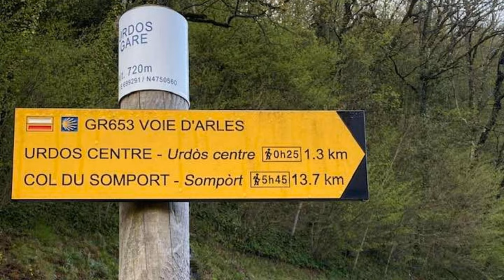A Brief History of the Chemin de Compostelle, Episode 390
In today's episode of the podcast, Elyse Rivin of Toulouse Guided Walks shares a brief history of the Chemin de Compostelle, how it evolved over the several hundred years and what it looks like today. Walking the Chemin de Compostelle is more popular than ever, even for pilgrims who are not religious at all. Many people walk a section of the Camino every year because it's good for the body and the soul as well.

  Table of Contents for this Episode     [00:00:00] Intro  [00:02:04] The Pilgrimage  [00:02:49] Pilgrimage routes in different religions  [00:03:41] What matters most in this pilgrimage?  [00:05:05] Kinds of pilgrimages  [00:05:47] Why Compostelle?  [00:07:04] James the Apostle  [00:07:49] Spain didn’t work  [00:08:15] Herod killed him  [00:09:01] Took him out of Jerusalem  [00:09:31] Washed out in Spain  [00:09:53] Renewed interest in this spot in northern Spain  [00:11:14] Discovery of Saint James’s remains  [00:12:07] People started coming to the place  [00:12:50] French monk  [00:13:31] He wrote a detailed guidebook  [00:14:23] Pushback  [00:15:24] Promoted by Ferdinand and Isabella  [00:15:56] Popularity wanes  [00:17:17] Revival of pilgrimages  [00:17:37] The pilgrimage routes  [00:19:14] The seashell symbol  [00:20:58] Souvenirs  [00:22:23] Other symbols  [00:22:44] The staff  [00:25:30] The four routes  [00:25:32] The first route from Paris: la Tour de Saint Jacques  [00:28:17] The second route from Vézelay  [00:29:28] The third route from Puy en Vélay  [00:30:04] The fourth route  [00:30:47] Doing the routes  [00:31:06] Free lodging?  [00:32:34] Apps and guides  [00:32:55] Where to stay?  [00:33:34] A fascrinating endeavor  [00:34:43] Villages everywhere  [00:35:51] Not a party route  [00:37:27] Bicycle route?  [00:38:45] Outro[00:38:45] Patrons  [00:39:28] Video for patrons  [00:39:55] Hire my services  [00:40:55] Paris self-guided tours  [00:41:43] French tip of the week  [00:44:15] This week in French news  [00:46:59] Travel news  [00:47:50] Personal update  [00:52:10] Reading Victor Hugo  [00:53:34] Closing  [00:54:49] Legal notice   FOLLOW US ON: Email | Facebook | Instagram | Pinterest | Twitter